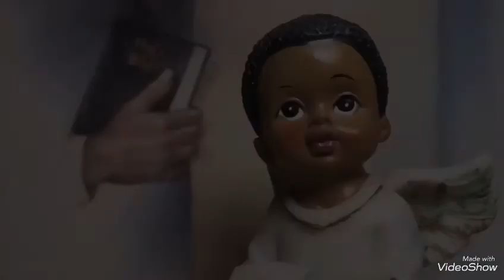The Real Housewives of Manhattan season 7 trailer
Your favorite Manhattan ladies are back for an all new season, here is a first-look at the new season.